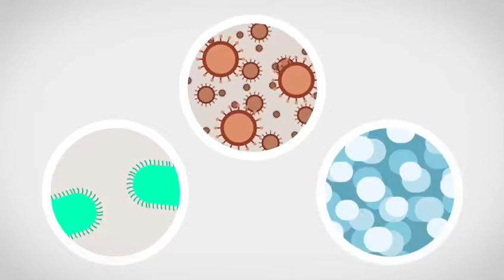GEM - IMMUSE 1:2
IMMUSE Life - The Ultimate Immune Support